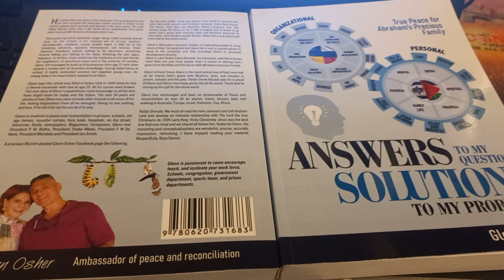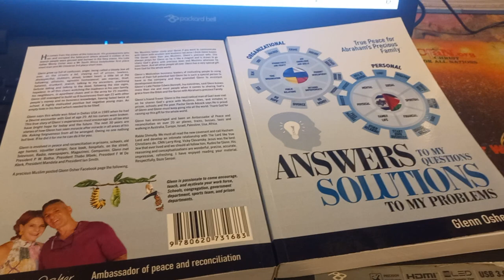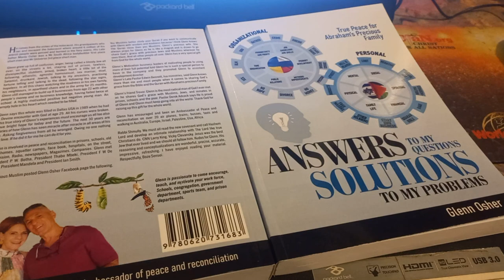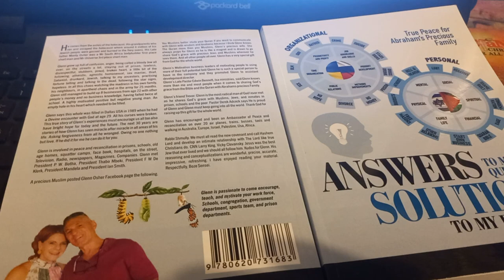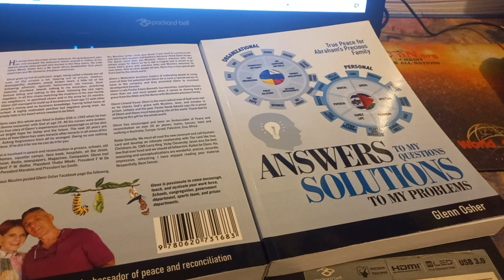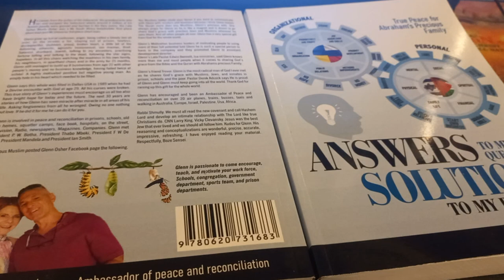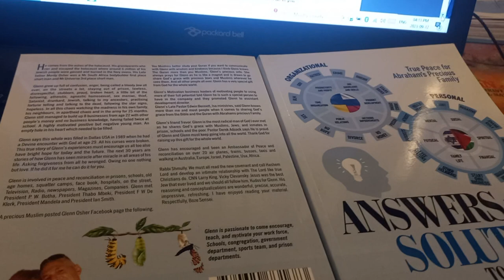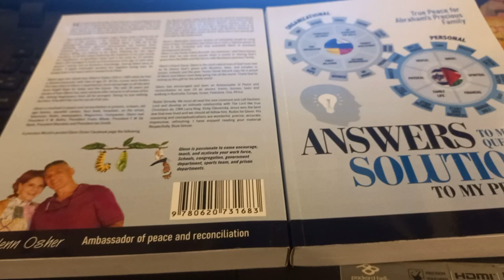pg199-204. Isaiah 53v2-12 Daniel 9v24-27 a prayer to be forgiven & receive assurance of eternal life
pg199-204. Isaiah 53v2-12 Daniel 9v24-27 and a pray of salvation to receive assurance of everlasting life